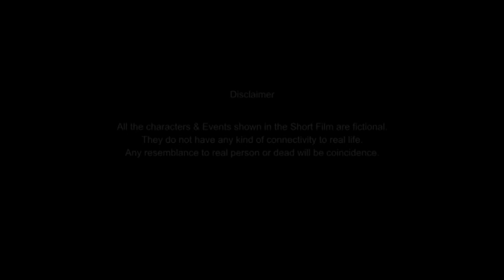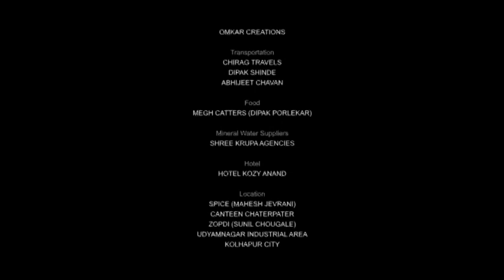Chindya Short Film Writer/Director- Kiran Pote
Mothrer & Dother Relestionship & Thoughts story